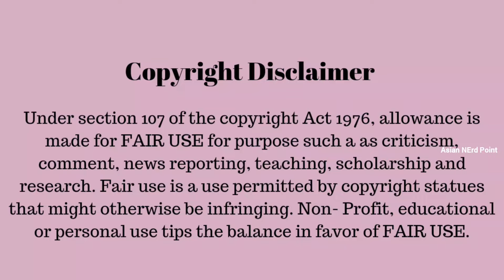Part 9 | The Legend of Shenli Dubbed in Hindi / Ep 17 & 18 Urdu Chinese Drama Explanation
Part 1 | The Legend of Shenli Dubbed in Hindi / Urdu Chinese Drama Explanation

the legend of shen li ep 1 eng sub
the legend of shenli
the legend of shen li
koream drama hindi dubbed
cdrama dubbed in hindi
zhao liying
lin gengxin
Chinese movie hindi dubbed full
Chinese drama hindi dubbed episode 1
korean mix
new series